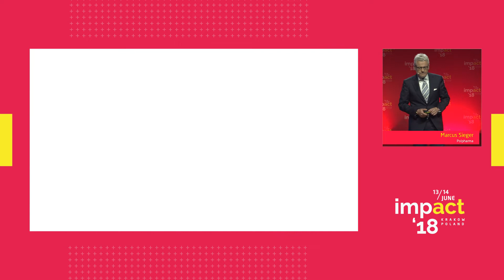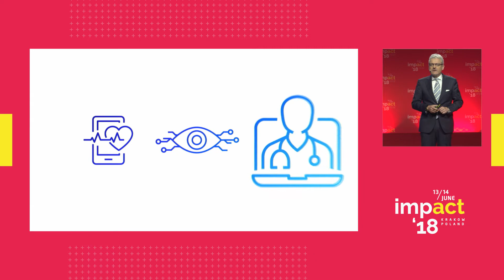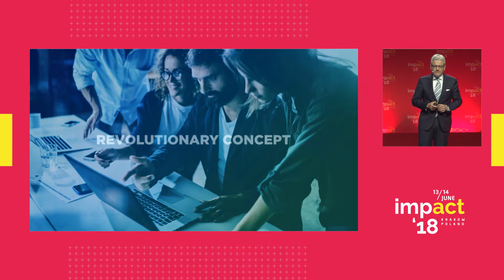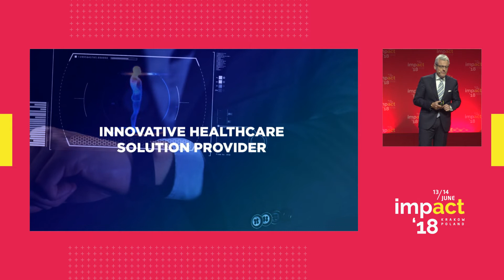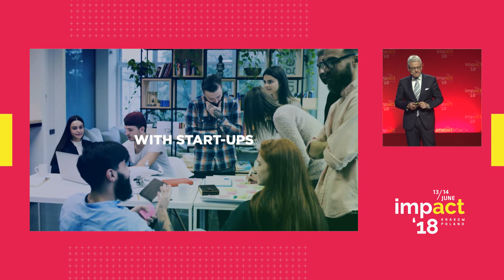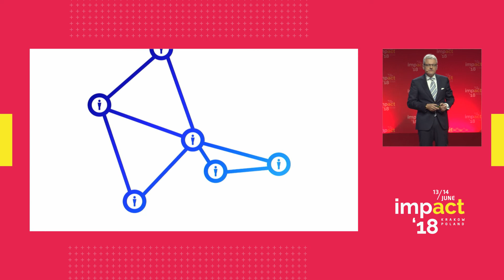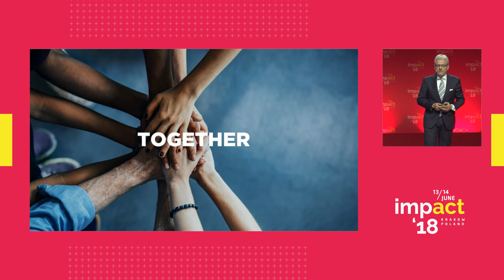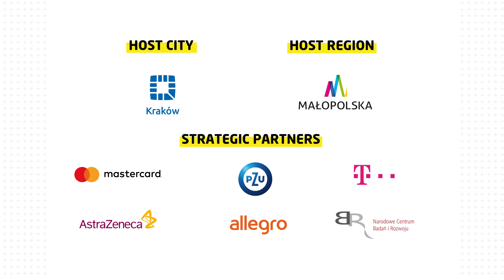Markus Sieger na konferencji ImpactCEE 2018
Wystąpienie Prezesa Polpharmy Markusa Siegera pt.”How to use the power of innovation to satisfy patients’ needs” na konferencji Impact CEE 2018 w Krakowie